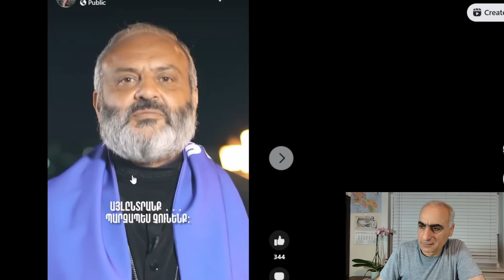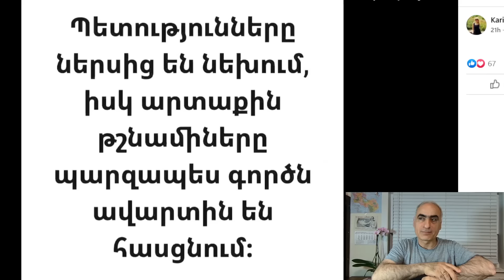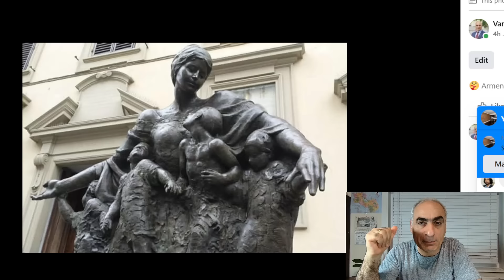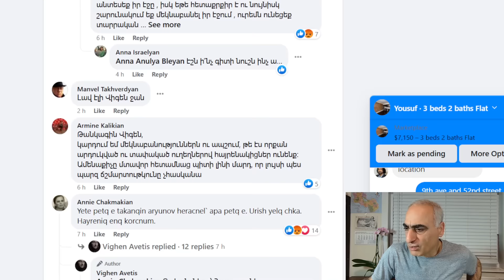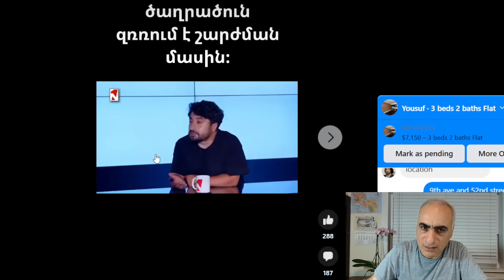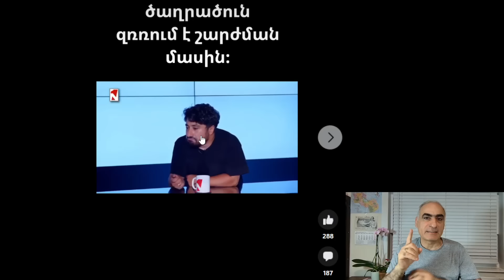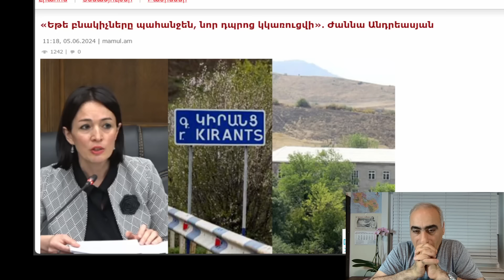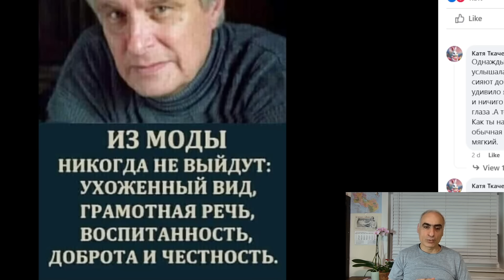Վերջնական փուլը հայտարարված է, նիկոլ-մեդիան անելանելի վիճակում է, Վիգեն Ավետիս, Օլեգ Բասիլաշֆիլի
Հաղորդաշարին կարող եք աջակցել
Անահիտ Աբգարյան
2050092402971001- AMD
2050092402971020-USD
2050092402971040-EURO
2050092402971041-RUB